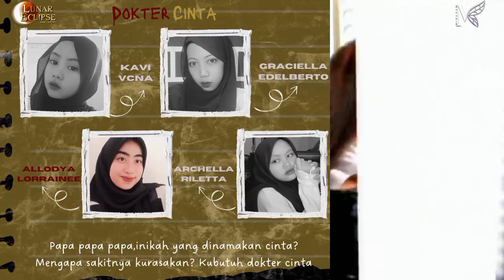MiraXle - Dokter Cinta (Dewi Dewi Cover)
🎙️ MiraXle 🎙️
• Kavi Vcna`Kazuha : Captain, Main Vocal
• Graciella Edelberto`Chengxiao : Letteunant, Main Rapper
• Archella Riletta`Wonyoung : Lead Vocal
• Allodya Lorrainee`Minju : Vocalist

📍𝐓𝐇𝐀𝐍𝐊𝐒 𝐓𝐎 :

🎤  𝐁𝐚𝐜𝐤𝐢𝐧𝐠 𝐕𝐨𝐜𝐚𝐥 & 𝐇𝐚𝐫𝐦𝐬 : Kavi Vcna & Archella Riletta
🎙️  𝐀𝐮𝐝𝐢𝐨 𝐄𝐝𝐢𝐭𝐨𝐫 : Kavi Vcna
🎥  𝐕𝐢𝐝𝐞𝐨 𝐄𝐝𝐢𝐭𝐨𝐫 : Allodya Lorrainee